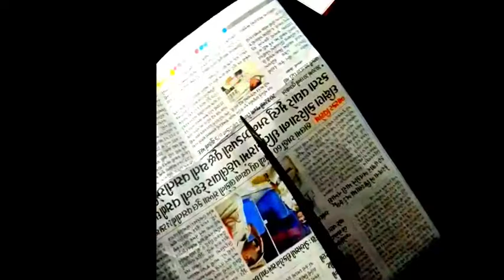Amazing paper flower wall hanging| wall hanging decoration idea |best out of waste | cardboardcrafts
Amazing Paper Flower Wall Hanging | Very Unique Wall Hanging | Wall Decor Ideas

new design wall hangings
cardboard crafts
rice craft ideas
craft with rice
craft with waste material
cardboard Wall Hanging Ideas
paper crafts
wall hanging
rice craft
tree craft
tree wall hanging
diy
crafts